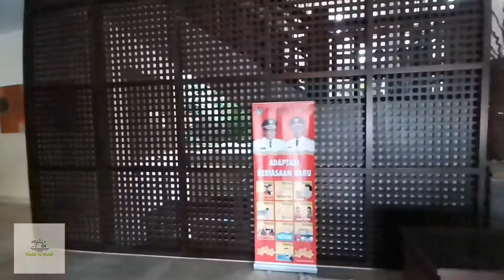Risata Bali Resort And Spa, Full Video